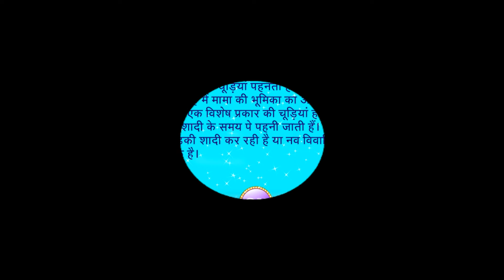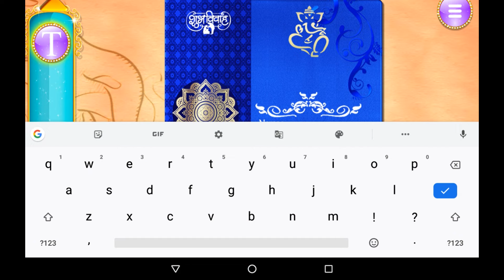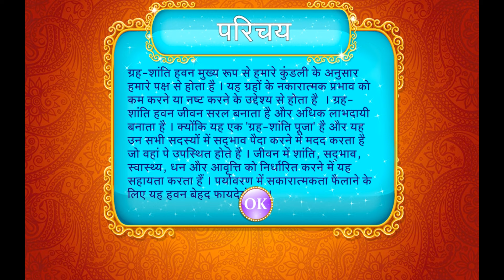*FULL* शाही भारतीय विवाह के पहले की रस्म - Android Gameplay by GameiCreate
Indian rituals are the most famous rituals in all over the world. To enjoy Indian rituals, firstly play our interesting game - "The Big Fat Royal Indian Prewedding Rituals" then enjoy "The Big Fat Royal Indian Wedding Rituals" - game and lastly enjoy our game - "The Big Fat Royal Indian Post Wedding Rituals". Enjoy the whole series of 'The Big Fat Royal Indian Wedding Rituals & Ceremonies'.

Here in this Indian wedding arrange marriage Game we include lots of Indian Wedding Rituals, Indian Wedding Preparation, Indian Wedding Functions, Indian wedding ceremony from pre-wedding to post-wedding.

The Royal Indian Wedding is divided into three parts. In this part, you will enjoy Pre-wedding ceremonies and lots of other preparation before the wedding.

Family meeting & First Introduction before the wedding:
In the traditional Indian wedding to be bride & groom are introduced to each other by their families. Elders of both the families are seated and they will talk with each other.
To be Bride and groom will talk with each other.

Dress up for Indian wedding bridal:
Dressing for a wedding girl is extremely important as this is the first date and dressing is a little bit like personal branding. So help to be bride in this wedding makeover game & choose the best things available on the panel.

Dress up for Indian wedding groom:
They officially meet each other before they get engaged & looking perfect is equally important, as good dressing can create a great impression. So prepare him in this indian wedding fashion game.

First Date before marriage:
Traditionally to-be wife & husband are introduced to each other, this is the first time they meet. They have a healthy conversation & after that, they take the most important decision of their lives.

Ring making for wedding:
Make the most beautiful ring for bride and groom for their engagement. In this Hindu wedding game, there are two modes one is Challenge mode and other is free mode. Enjoy it in this wedding game.

Indian Wedding Jewelry:
Indian bridal jewelry grabs everyone's attention with the visual appeal of its intricate designs. There are lots of varieties of designs available, choose best from it.

Indian Wedding Chura Making:
Chura is a special type of bangles which are worn by a bride at the time of her marriage. So select the best set for the bride from the large varieties.

Create kankotri(Marriage Invitation Card):
The Kankotri is basically wedding invitations, where the first family wedding invitation is offered to god & then shared with a family & friends. It is the first step for inviting guests for a wedding. So use your creativity & make an amazing indian wedding card that is ìkankotriî for inviting the guests.

Bridal Mehendi for Wedding Girl (indian fashion mehndi):
Mehendi is a ceremonial art form which originated in the ancient Indian subcontinent. In this Indian girl Mehendi game, we include many varieties of designs are mehendi also to enhance the beauty there are lots of ornaments.

Hall Decoration for Wedding:
There is Hall in which Haldi ceremony will be conducted. Haldi is considered as an auspicious Indian wedding ritual. So decorate the hall as per your choice before guests arrive.

Haldi ceremony for Wedding Girl:
In this indian wedding games for bride and groom, each organizes a 'haldi' ceremony at their respected homes. The haldi paste serves as a cleanser for the body and soul & signifies the bride's preparation. So let's make the Haldi & apply it to make bride's skin radiant and glowing.

Sangeet ceremony (Indian wedding dance):
This ceremony is most fun-filled ceremony of Indian wedding. This ceremony involves singing, dancing and music and lots of fun.

Graha Shanti Puja before wedding:
The Graha Shanti is one of the important pre-wedding rituals. Because it is a 'Grah Shanti Puja', it helps to create harmony amongst all the members who shall take shelter there.